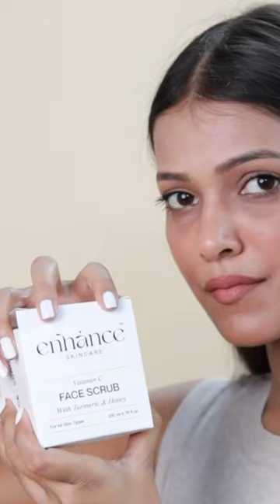Face Scrub💛 | Turmeric + Honey | Enhance Skincare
Enhance Face Scrub

Reveal a Hidden Glow with Enhance Vitamin C face scrub! ✨🍊
Unleash the Power of Honey & Turmeric Extracts and experience True Exfoliation!